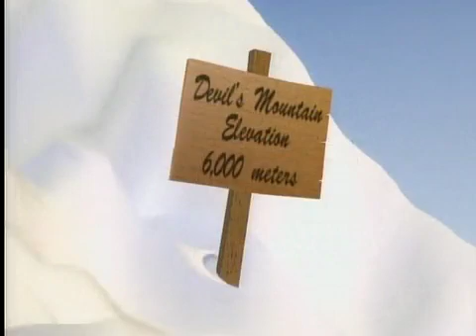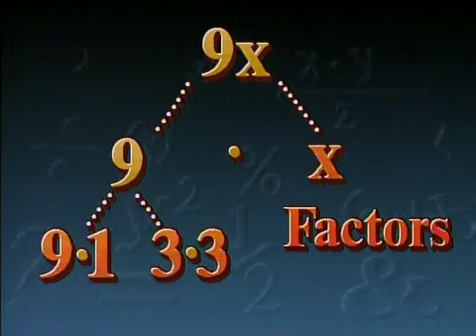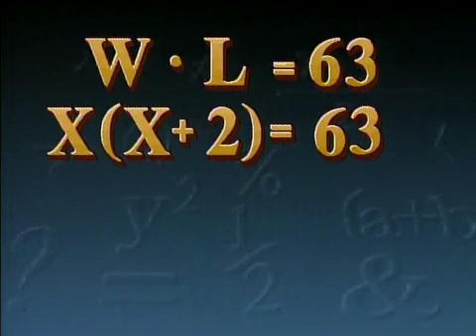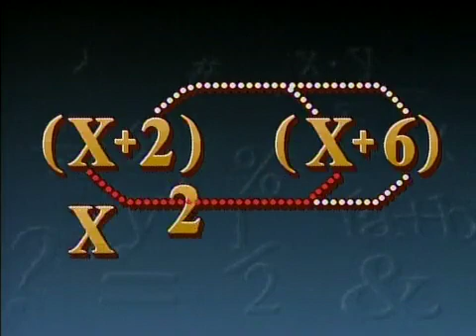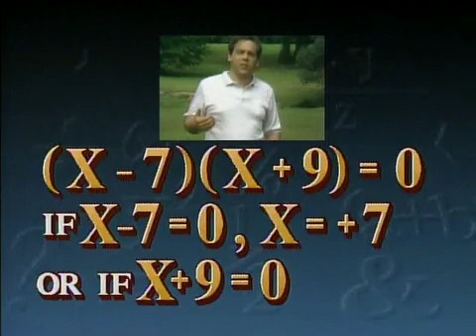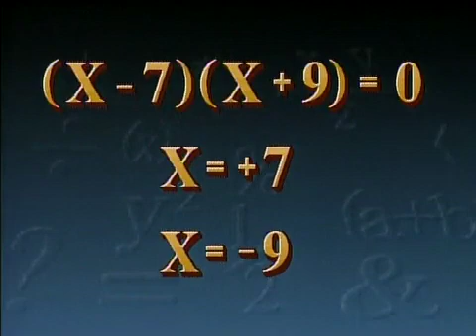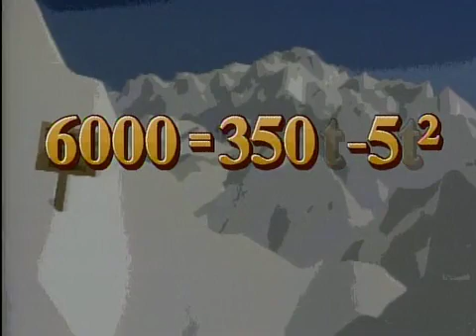Factoring I | The Power of Algebra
This episode of the series “The Power of Algebra” from 1988 teaches students how to solve quadratic equations using factoring.